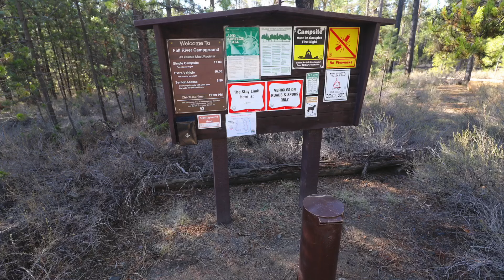Fall River Campground - Deschutes National Forest, OR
Fall River Campground sold out?  Sign up to get campsite availability alerts
Fall River Campground has 12 single-family campsites and is located right along the river in the Deschutes National Forest. The sites are fairly large and spread out.